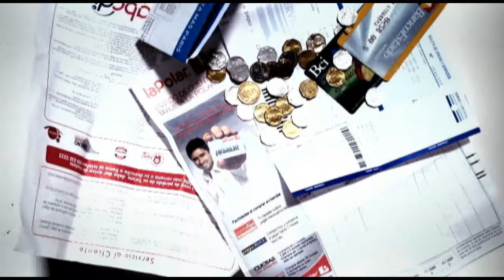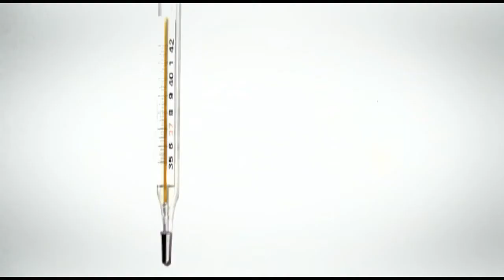Black Widow (trabajo final Lenguaje Visual UC)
Trabajo final para el ramo Lenguaje Visual de la carrera Dirección Audiovisual. Pontificia Universidad Católica de Chile. Stop Motion.

Director: Franco Benavente
Productor: Flor Guzmán
Asistente de Dirección: Gabriel Ardiles
Fotografía: Franco Benavente, Gabriel Ardiles.
Arte: Flor Guzmán
Iluminación: Gabriel Ardiles
Montaje: Franco Benavente
Actriz: Mariana Ardiles
Música: Dolores O'Riordan - Black Widow, del disco Are you listening?

Disponible en alta definicion (HD)
Pontificia Universidad Católica de Chile. Noviembre de 2008.

Queda prohibida la reproducción total o parcial de esta obra sin la previa autorización del autor.